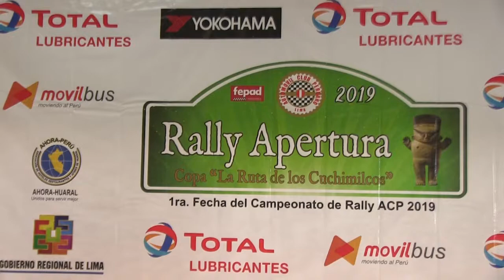Previa Rally Apertura Copa La Ruta de los Cuchimilcos 2019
La previa del Rally Apertura Copa La Ruta de los Cuchimilcos 2019